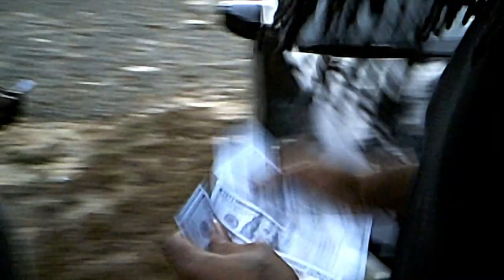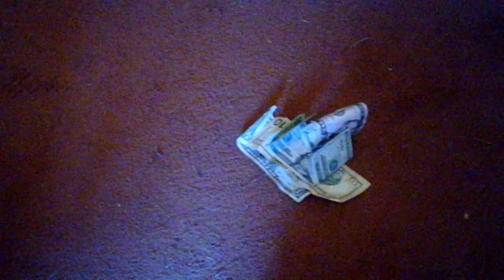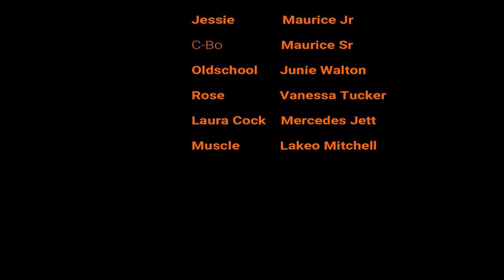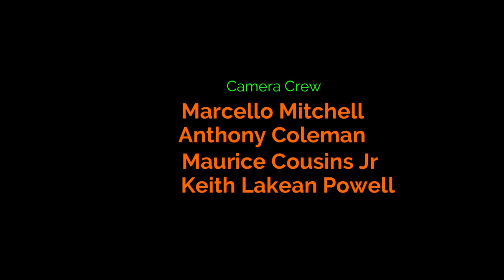Rise of the Krypt Taker (Light Bill on Halloween)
Light Bill on Halloween is a story about Bumps finding a curse ring and brings back a dead guy who seeks to kill anybody in his path mixed in with the continuing Light Bill story